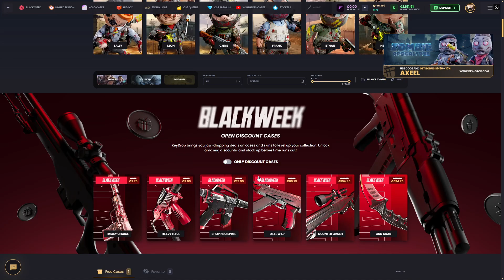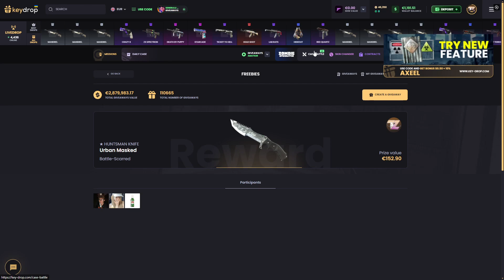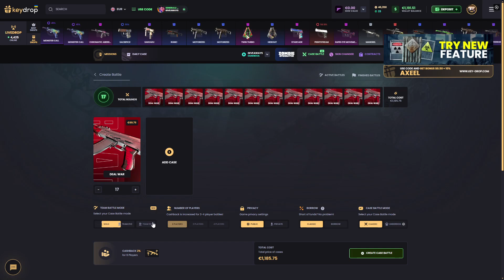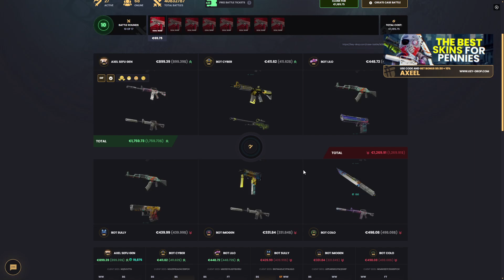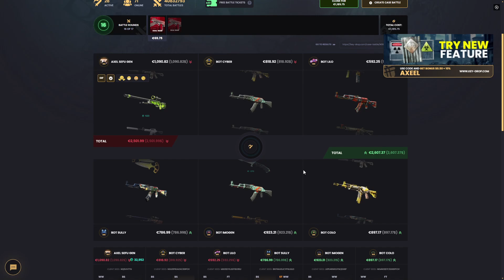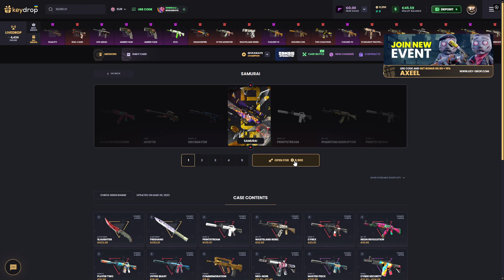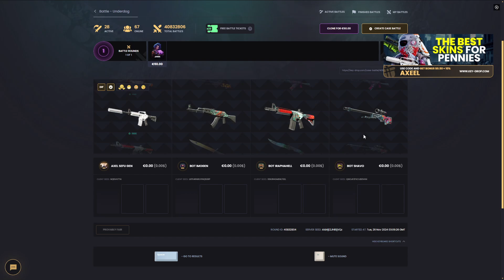Am facut pace in razboi | KeyDrop Opening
Pe server-ul meu de discord gasiti la fel "CHAIRS" de tz/tzx unde accept si paysafe uri de romania

Nu uitati ca avem mare giveaway cu un cutit urban masked pentru voi, **(minim depozit 2$)**

(CS:GO) :
Primiti gratuit 0.5$ la crearea unui cont nou si 10% in plus la orice depozit folosind link-ul urmator

Vrei sa vinzi skin-urile pe bani reali si nu stii unde? Ei bine eu am solutia..acceseaza link-ul urmator pentru un plus de 5% cand iti scoti orice fel de skin

💰𝗩𝗿𝗲𝗶 𝘀𝗮 𝗰𝘂𝗺𝗽𝗲𝗿𝗶 𝗷𝗼𝗰𝘂𝗿𝗶 𝗶𝗲𝗳𝘁𝗶𝗻𝗲, 𝗮𝗶𝗰𝗶 𝗲 𝘀𝗼𝗹𝘂𝘁𝗶𝗮 (ENEBA)

💰𝗩𝗿𝗲𝗶 𝘀𝗮 𝗰𝘂𝗺𝗽𝗲𝗿𝗶 𝗷𝗼𝗰𝘂𝗿𝗶 𝗶𝗲𝗳𝘁𝗶𝗻𝗲, 𝗮𝗶𝗰𝗶 𝗲 𝘀𝗼𝗹𝘂𝘁𝗶𝗮 (G2A)